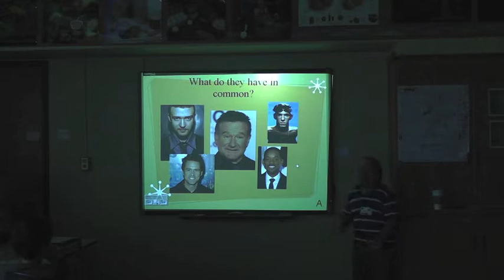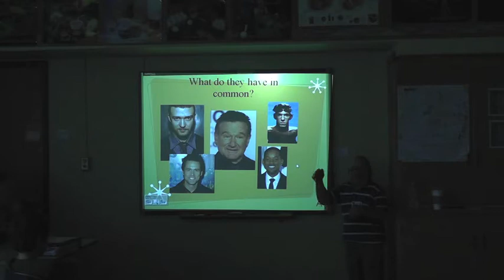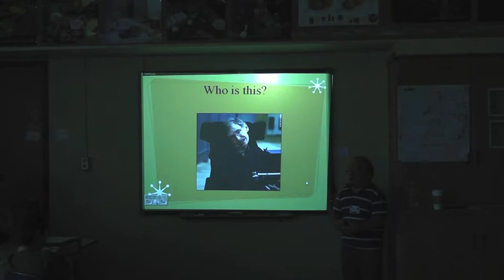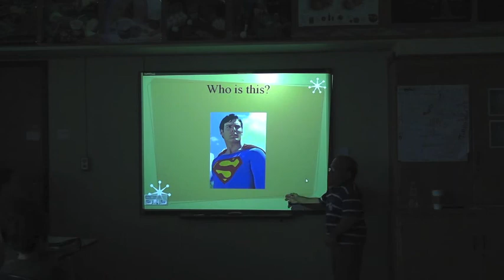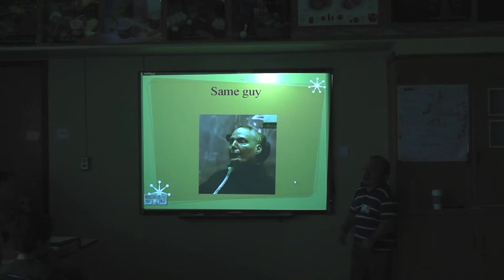Stop bullying #2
This is the second in a series of videos of me presenting to middle school children about people with disabilities and bullying, Enjoy and learn something.
This is part of "Operation stop the mayhem" a program within my charity called "Courage to Make a Difference" Do you have the courage to make a different??